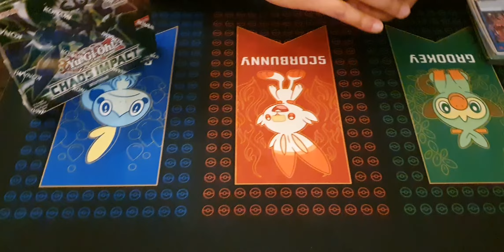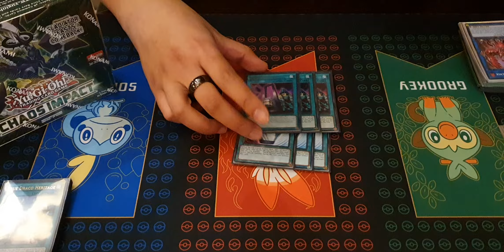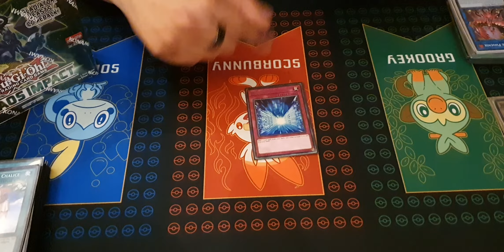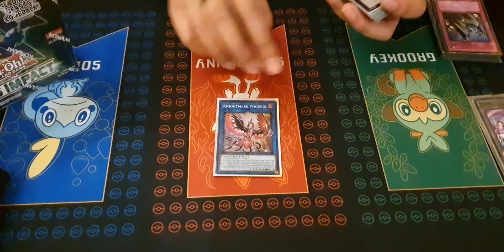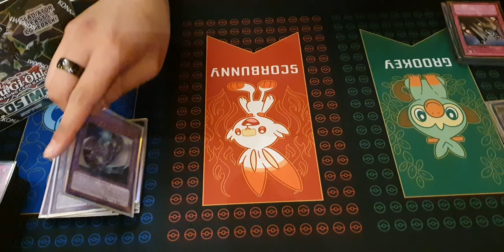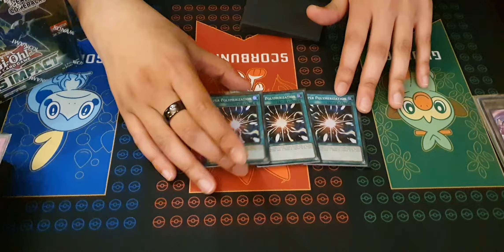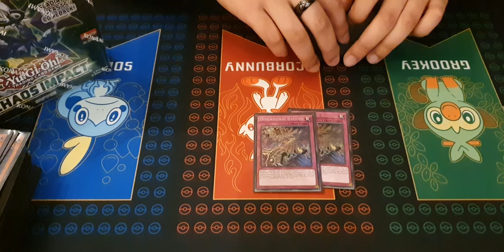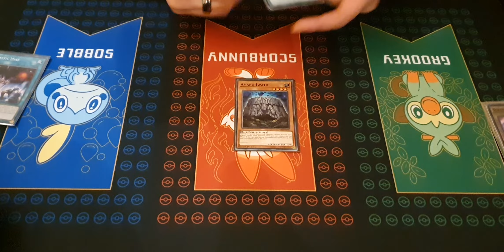Alvin Fung | Mine Amano "Combo" | True Draco? | 1st place Win a Box | Yu-Gi-Oh! November 2019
Alvin Fung was just an ordinary asian school boy struggling through essay deadlines, Amano Iwato just a lonely spirit drifting through life. But when on a school trip the two of them find themselves trapped alone in Mystic Mine the might just find True Lov...Draco.